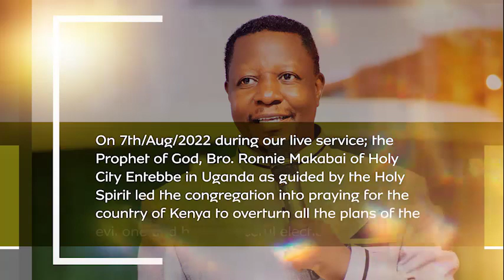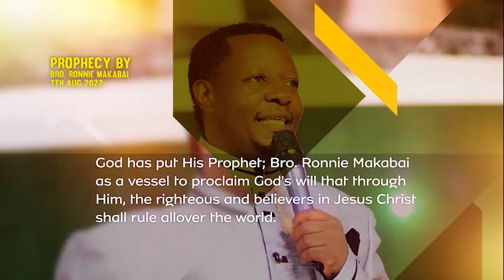The Prophecy of Bro. Ronnie Makabai upon the Peaceful Kenyan Elections came to pass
When the congregation led the prophet of God Bro. Ronnie Makabai of Uganda's holy city Entebbe into prayer during our live service on August 7, 2022, he overturned all the evil one's schemes and helped Kenya have peaceful elections.

The elections were peacefully concluded thanks to his intercessions, which were directed by the Almighty God, and the president-elect was declared on August 15, 2022.